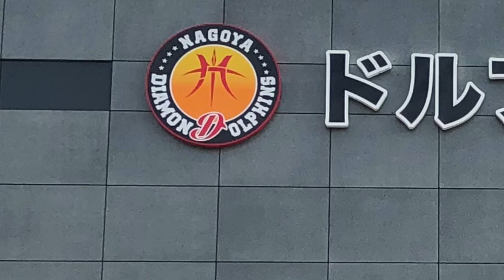Kudo Worlds 2018 - A-jay Wales, UK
A-jay prepares with Sensei Mal before fight representing the UK